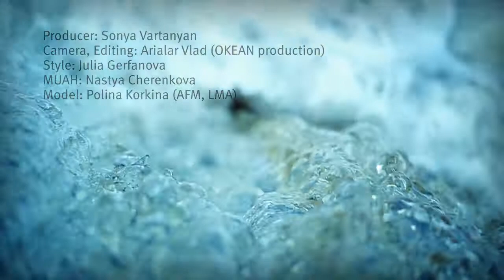main fashion project M//RESIDENCE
Producer: Sonya Vartanyan
Camera, Editing: Arialar Vlad (OKEAN production)
Style: Julia Gerfanova
MUAH: Nastya Cherenkova
Model: Polina Korkina (AFM, LMA)